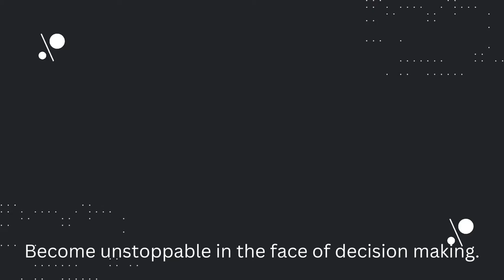Discovery of Joy in FLOW.